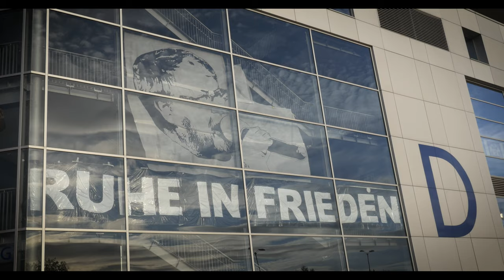Machs gut Udo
Ein paar Eindrücke, der zahlreichen Trauerbekundungen an der SAP Arena.
Die Stimme der Adler ist nicht mehr unter uns, aber wird dank euch nie verstummen.

Ruhe in Frieden, Udo.